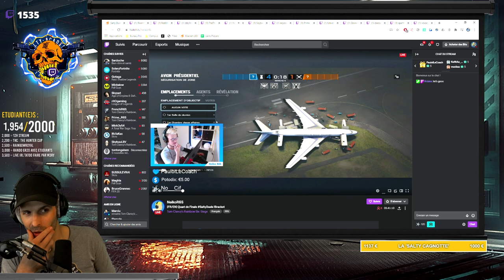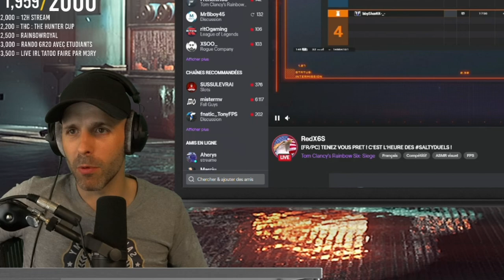SaltyDuels - 1 Vs 1 - 2,000$ 🎓 OPEN SERIES - Jour 1 - Partie 2 🎓 Rainbow Six : Siege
Voici le Jour 1 partie 2 des SaltyDuels : 32 participants, seulement 8 iront affronter les PRO le lendemain lors des finales. ⤵️ ⤵️

🔴LIVE : Sixquatre ?
🔴LIVE : M3RY ?

Aide nous à aller ToZeTop en nous suivant ici